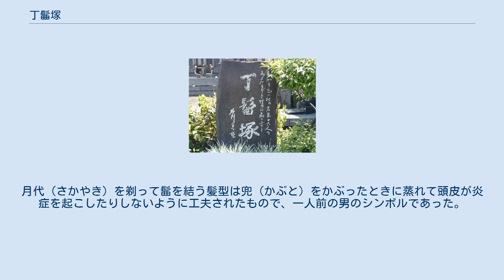丁髷塚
丁髷塚（ちょんまげづか）は神奈川県平塚市榎木町にある罪人16人の丁髷を祀った塚。
 丁髷塚 1838年、寒川神社の神輿が春に大磯で行われる国府祭（こうのまち）に渡御した帰りに、一ノ宮の寒川神社の氏子と四ノ宮の前鳥神社の氏子とが相模川の渡し場で争いを起こし、寒川神社の御神体（又は御輿）が川に落ちて行方不明となった。
（数日後に発見され、茅ヶ崎の浜降祭の起源となったという説もある）。
争いは裁判となり、代官江川英龍は四ノ宮の氏子16名に打首断罪の判決を下したが、処刑の日に代官はその丁髷だけを斬り落とし、打首に代えたという。
丁髷は連光寺に埋葬され、丁髷塚の名を残していたが、1957年平塚市観光協会は供養碑を建てた。
連光寺の西側（平塚駅側）の墓所の片隅にある。
 もしこの「由来」が正確なものであるならば、代官の処置は大変な英断であったと言えよう。
丁髷の切り落としは非人手下（ひにんてか）に落とす身分刑であった可能性があるからである。
月代（さかやき）を剃って髷を結う髪型は兜（かぶと）をかぶったときに蒸れて頭皮が炎症を起こしたりしないように工夫されたもので、一人前の男のシンボルであった。
 平塚駅より神奈川中央交通バスで「茅ヶ崎駅行」馬入橋下車徒歩5分。